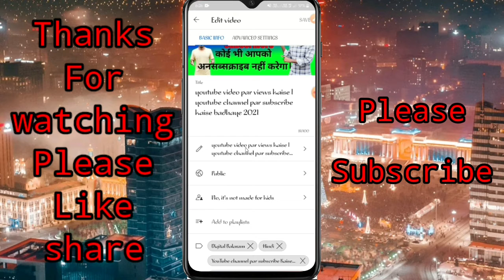youtube video par hashtag kaise lagaye | how to youtube video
namaskar friend main is video mein bataya hun aap kaise hashtag Laga sakte ho aap YouTube video ke description Mein theek hai main Jaise step bataya hun aap usi step ko follow kijiye bahut hi aasani se aapane video per ashtak Laga sakte ho video ke title main bhi aj jaega aur video viral hone ka Chand se jyada hai theek hai aap main Jaise bataya hun usi Tarah aap apne discretion Mein legayi a aur video ko viral kariye

Digital Balaram

Hindi
YouTube video
YouTube video par kaise lagaen
YouTube video per lagane ka tarika
hashtag kaise lagaye youtube
how to YouTube video hashtag
how to use hashtags
how to use hashtags on youtube
how to use hashtags on youtube properly
youtube hashtags for views
youtube hashtags to get views
youtube video me hashtag kaise lagaye